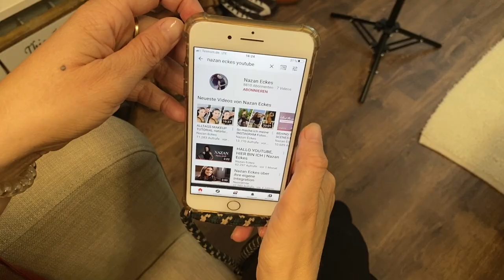1 Piece 3 Outfits | Outfit Challenge | Nazan Eckes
Habt ihr auch immer das Gefühl, dass der Kleiderschrank fast explodiert, ihr aber trotzdem nix zum Anziehen findet? Gemeinsam mit meiner Stylistin Svenja Brecht wollen wir euch ab jetzt in einer Styling Challenge inspirieren und das ganz ohne dabei neue Klamotten zu kaufen. Denn das Thema Nachhaltigkeit liegt uns dabei sehr am Herz.

Die Herausforderung in dieser Woche:
Ich bekomme von Svenja die Aufgabe, ein Kleidungsstück zu drei komplett unterschiedlichen Anlässen zu stylen und sie wirft am Ende ein Auge drauf und gibt Profi- Tipps, was man besser oder anders machen kann.

Das Piece diese Woche: ein Blümchen-Kleid, welches ich seit JAHREN schon nicht mehr anhatte und gar nicht mehr wusste das ich’s habe.

Let‘s go. 1 Piece, 3 Styles.